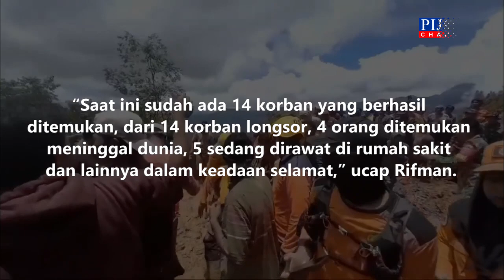Bencana Longsor di Luwu Tewaskan 4 Orang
PAREPARE, PIJAR CHANNEL --

Facebook : Pijar News dan Pijar New